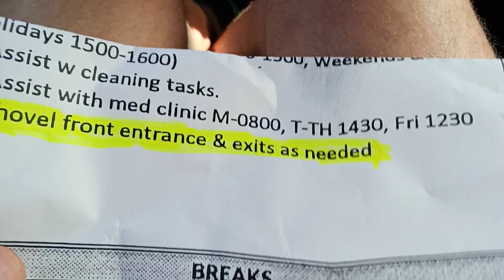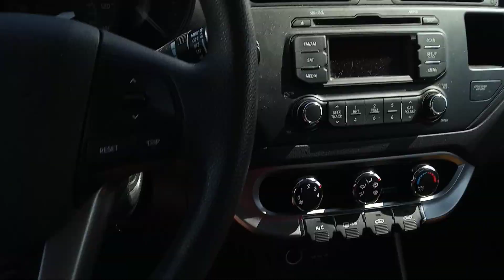MRGRRR 3-26-23 SHOVEL KNIGHT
It was a good day to wield a shovel with strength of purpose.